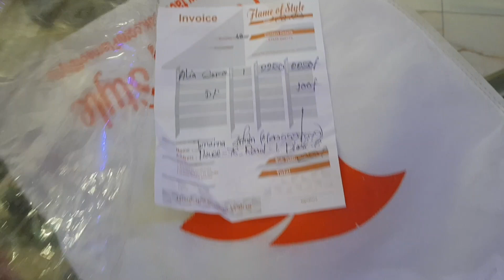shahana shanu vlog#191 আজকের সারাদিনের ব্যস্ততা